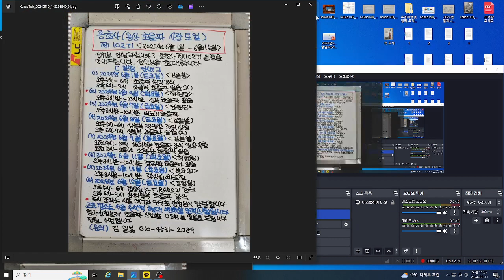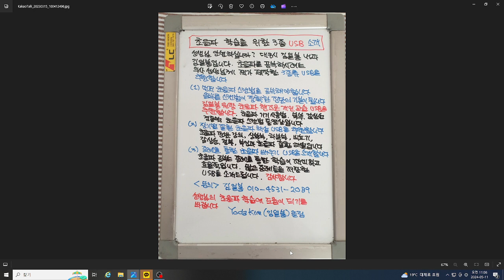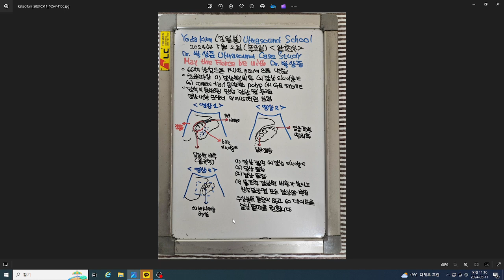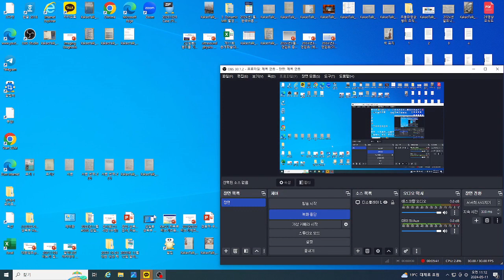알초사 초음파 증례(박상준) 2024년5월2일 1 담낭 결석, 폴립 , bile sludge, 담낭 선근종증 2)혈류 신호가 보이는 담낭벽 비후로 담낭암 의심, 66세 남성